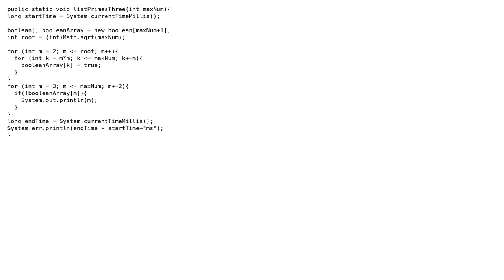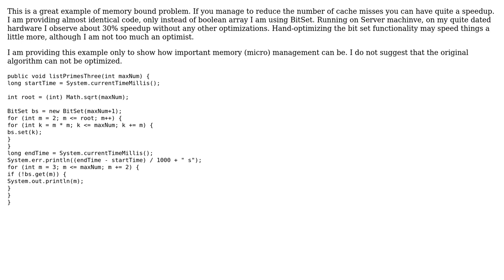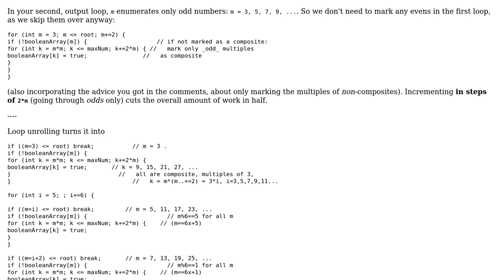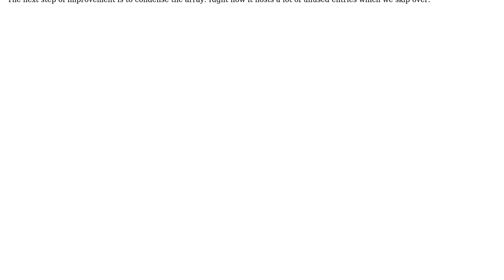Prime sieve: improve efficiency while keeping it reasonably simple? (2 Solutions!!)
Prime sieve: improve efficiency while keeping it reasonably simple?

With thanks & praise to God, and with thanks to the many people who have made this project possible! | Content (except music & images) licensed under CC BY-SA | Music | Images & others | With thanks to user Will Ness user user2247526 user Miss Cache user Gareth Rees and the Stack Exchange Network Trademarks are property of their respective owners. You are responsible for your own actions.